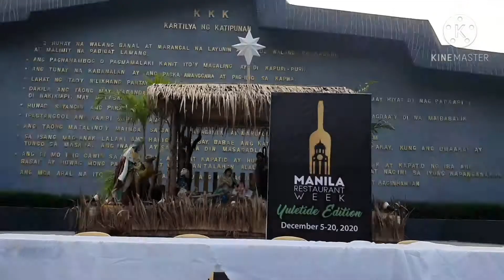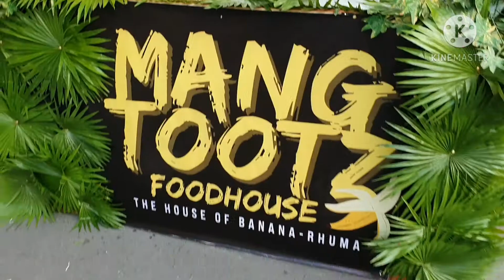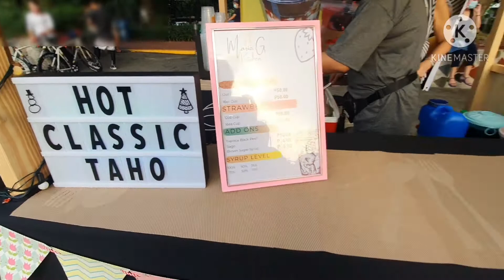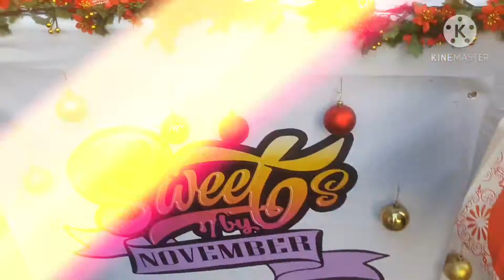Manila Restaurant Streetfood Week | Mang Tootz Banana Rhum-a atbp.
USTe ka ba?

Common question whenever the topic is Banana Rhuma!

Turon in fingerfood sized, glazed with their special sauce of sugar and rhum! Topped with sesame seeds and cinnamon powder.